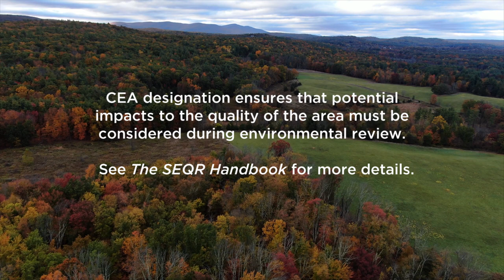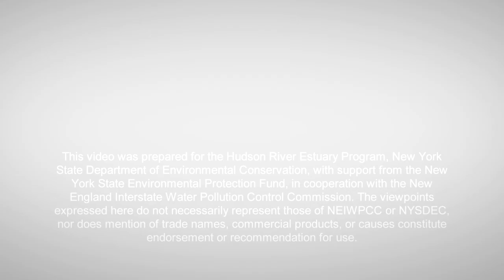Conserving Nature in Your Community: Critical Environmental Areas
This video highlights how conservation planning can help communities build a more resilient future. The beautiful Town of Wawarsing in Ulster County, NY completed a natural resources inventory and open space plan to identify conservation priorities and recommend actions. In 2019, the town implemented one of the key policy recommendations by adopting Critical Environmental Area designation for two ecologically-important resources in the community. Thanks to this work, any potential impacts to the quality of these critical areas must be considered during environmental review.

• Read about Critical Environmental Areas and view maps of existing CEAs in New York